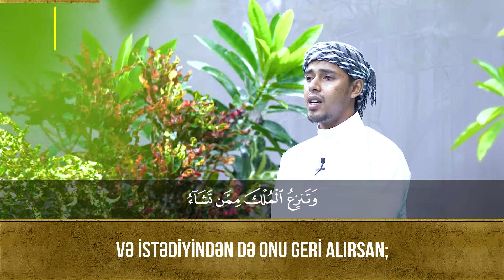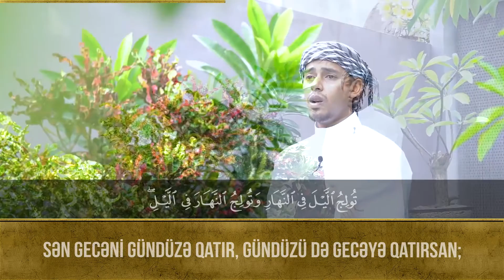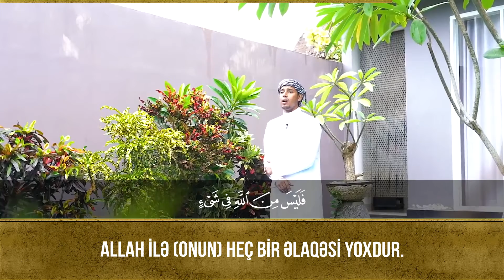Ali İmran Surəsi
🎙 Qari - Salim Bahanan / @bahanan93

26 De: “Ey mülkün sahibi Allahım! Sən istədiyin kəsə mülkü verir­ və istədiyindən də onu geri alırsan; istədiyin kimsəni yüksəldir və istədiyini də alçaldırsan. Xeyir (yalnız) Sənin Əlindədir. Həqiqətən, Sən hər şeyə qadirsən.

27 Sən gecəni gündüzə qatır, gündüzü də gecəyə qatırsan; ölüdən diri çıxarır, diridən isə ölü çıxarırsan. Sən istədiyin kəsə hesabsız ruzi verirsən”.

28 Möminlər möminləri qoyub kafirləri dost tutmasınlar! Bunu edən kimsə (bilsin ki,) Allah ilə (onun) heç bir əlaqəsi yoxdur. Ancaq onlardan (gələn təhlükədən) çəkinməklə ehtiyat etməyiniz istisnadır. Allah sizi Özündən çəkindirir. Dönüş də ancaq Allahadır.